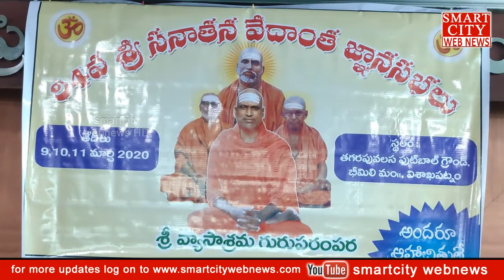smartcity: విశాఖ తగరపువలస వద్ద మార్చి 9,10,11వతేదీల్లో 94వ 'శ్రీ సనాతన వేదాంత జ్ఞానమహాసభలు'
smartcity webnews: విశాఖ తగరపువలస ఫుట్‌బాల్‌ గ్రౌండ్‌లో మార్చి 9,10,11వతేదీల్లో 94వ 'శ్రీ సనాతన వేదాంత జ్ఞానమహాసభలు'